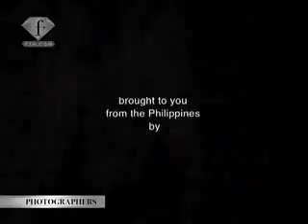Laury Prudent / Underwater shoot with the multi-talented Mick Gleissner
Underwater shoot in the warm waters of Cebu. Phillipines